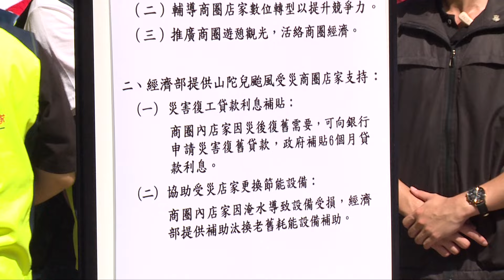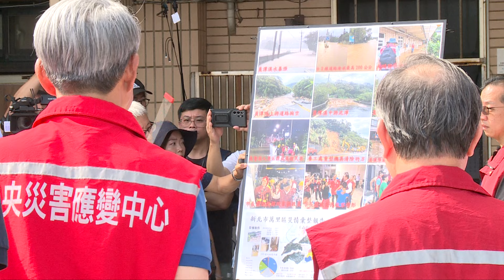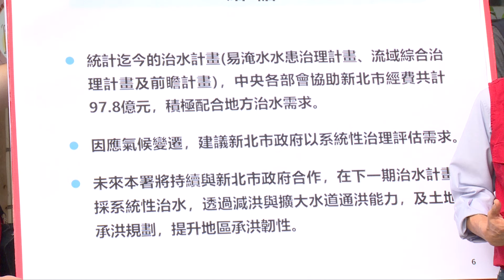20241006 總統視察新北市萬里區員潭溪、金山商圈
賴清德總統前往視察新北市萬里區員潭溪、金山商圈時表示，此次山陀兒風災，新北市政府第一時間幫忙清理環境，讓大家迅速恢復正常生活，經濟部也會比照凱米颱風標準進行補助，照顧受災商圈攤商。並強調，未來中央治水會秉持跨部會合作，與地方政府同心協力，進行各縣市的治水計畫，保護人民生命財產安全。